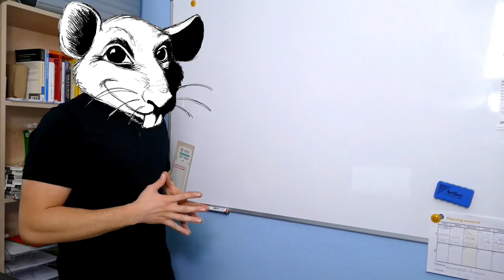🐮 APRENDE estas 12 EXPRESIONES en Español con ANIMALES 🐠 [[GRACIOSAS]] 🙈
Estas son algunas de las expresiones con animales más comunes que utilizamos en el español (de España). En España es muy común usar expresiones coloquiales a diario, así que este vídeo te ayudará a aprender español como un nativo.  Algunas son muy graciosas.

Expresiones:

0:00 Introducción
1:41 Ser la oveja negra
2:55 Ser un (o una) rata
3:47 Buscarle los 3 pies al gato
4:20 Haber gato encerrado
5:08 Tener el mono
5:48 Dormir la mona
6:20 Estar como una cabra
6:38 Estar como una foca/vaca
7:10 Por si las moscas
7:42 Tener la mosca detrás de la oreja
8:29 Estar como (un) pez en el agua
9:20 Tener pájaros en la cabeza